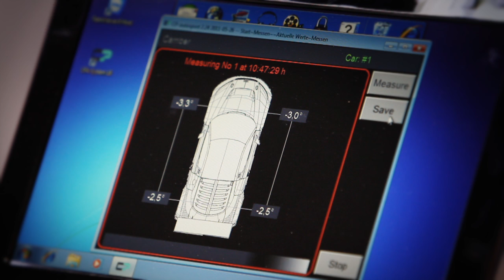WRT-ZOLDER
Les week-ends de course se suivent mais ne se ressemblent pas toujours. Cette maxime bien connue en sport automobile s'est vérifiée ce week-end lors de la deuxième épreuve du FIA GT1 World Championship. Après deux doublés sur la piste de Nogaro lors de l'ouverture de la compétition mondiale des voitures de Grand Tourisme, le Belgian Audi Club Team WRT a en effet vécu un week-end plus difficile pour son rendez-vous à domicile, à Zolder. Dans la Course de Qualification, le samedi, un mauvais choix de pneus a laissé les Audi R8 LMS ultra de Jarvis-Stippler et Vanthoor-Ortelli hors des points. Lors de la Course de Championnat, alors que les équipages luttaient pour remonter dans le classement, un contact entre eux les empêchait de faire mieux que les 6e et 10e places. Malgré tout, le Belgian Audi Club Team WRT conserve le leadership dans les classements Pilotes et Teams avant le troisième rendez-vous, programmé dans un mois sur le circuit espagnol de Navarra.